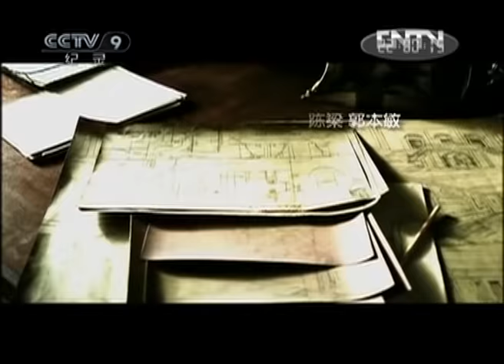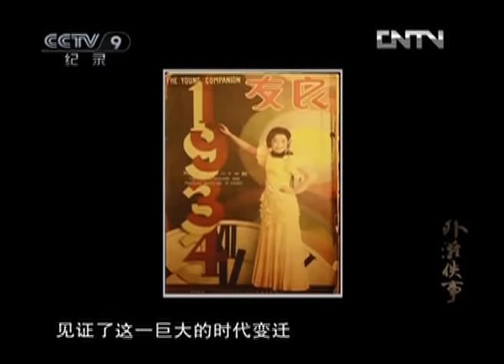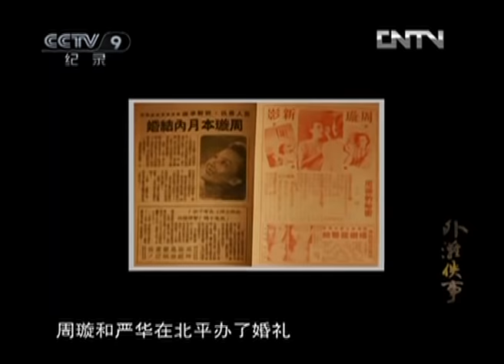《外滩佚事》第五集 马路天使 周璇 | CCTV纪录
本期节目主要内容： 六岁时的记忆，无常的家境，让周璇这个被领养的孩子无从体会多少温暖的母爱和快乐，但和这些在躁动中经历着苦难与激情的人们一样，谁都不会想到，十年后，这些游动在外滩的身影，将会被描摹进一部电影，并在一曲甜美的旋律中成就着这个孩子的宿命。

1854年6月，外滩成为一个通商口岸已经有了11个年头，而在年轻人赫德的心里，这里还只是个全然陌生的地方。当初，这里被选作通商口岸似乎是进行了精心的选择，身后的长江连接着中国广大的内地，面前是海洋，这里把中国与更广阔的世界相连。